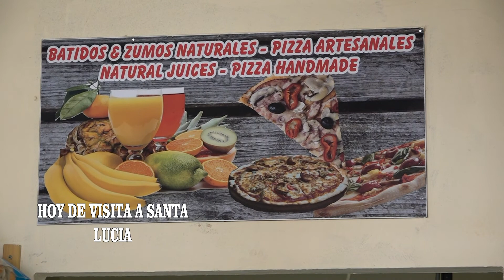DE RUTA POR GRAN CANARIA, HOY EN SANTA LUCIA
1º.MUESTRA DE PRESA CANARIO